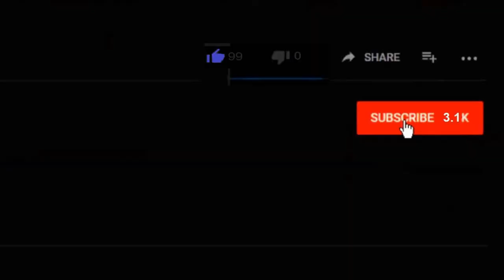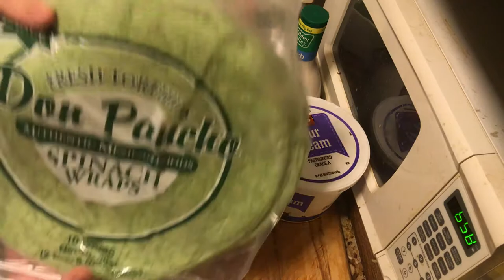Google Ads Campaign From India For New Subscribers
I ran some google ads campaign and got a bunch of subscribers from India. I am so happy about it. Love google adwords. Tonight I am gonna cook some tacos and run some more india ads. They seem like very cool people and their culture is very interesting to me.

COMMANDER VLOGS
8315 NORMANDY ST SE 643

Tube buddy
A YouTuber's Best Friend! A Must Have Tool...

Thanks!
NBRS COMMANDER
AKA
COMMANDER VLOGS